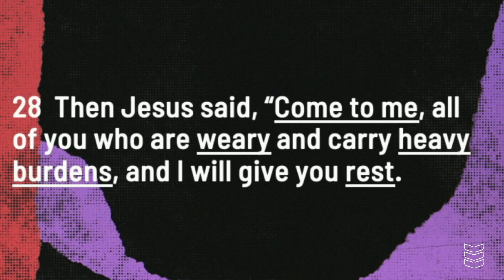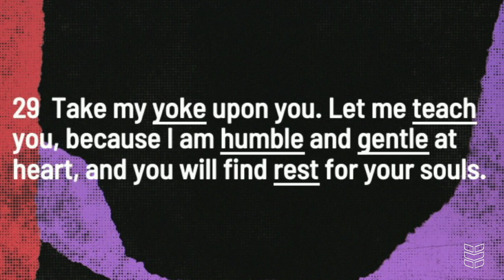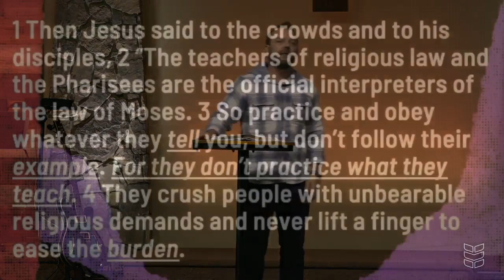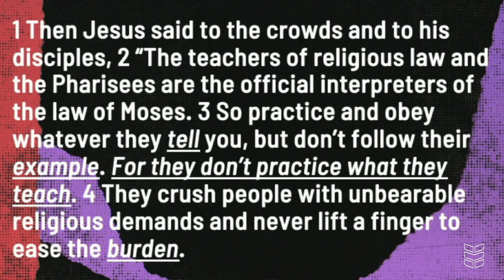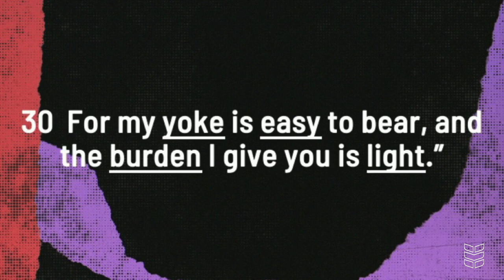This is The Way Pt 1: A Better Way